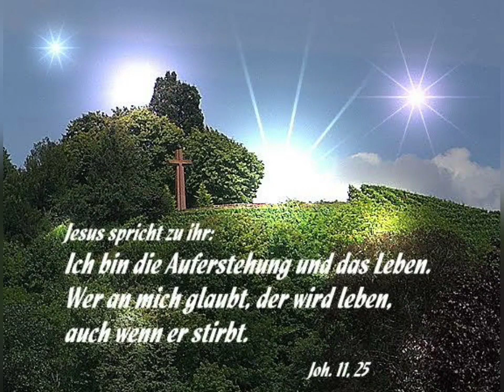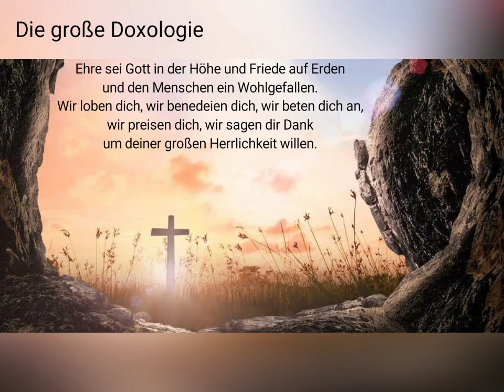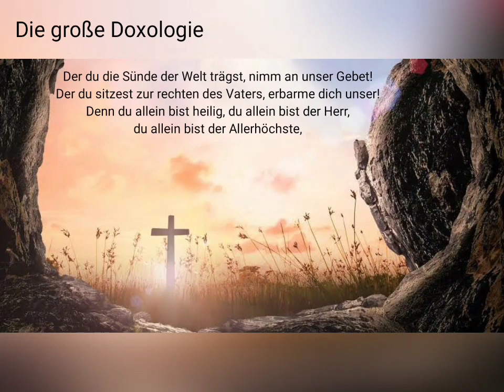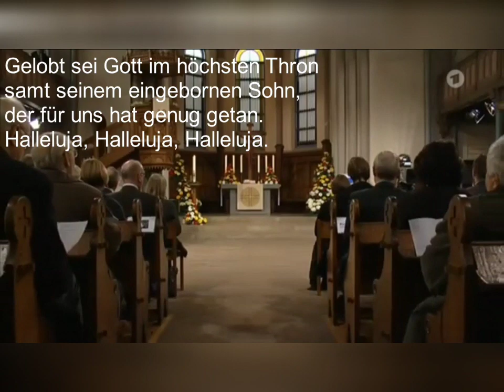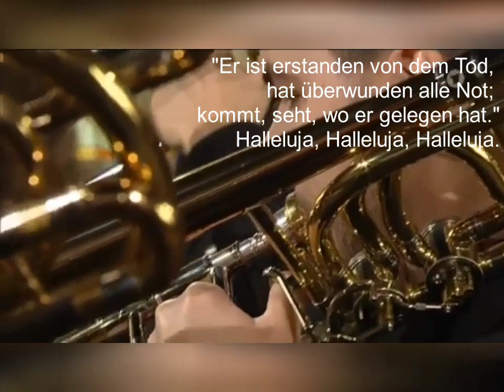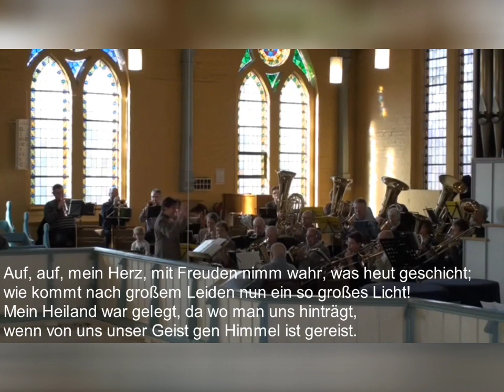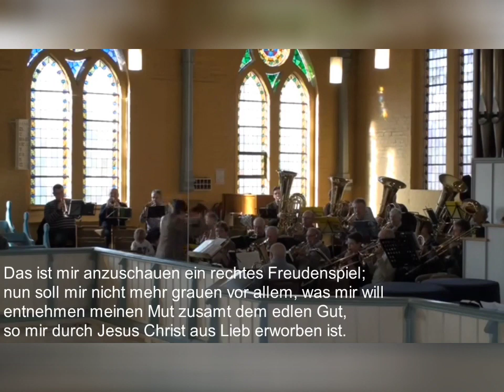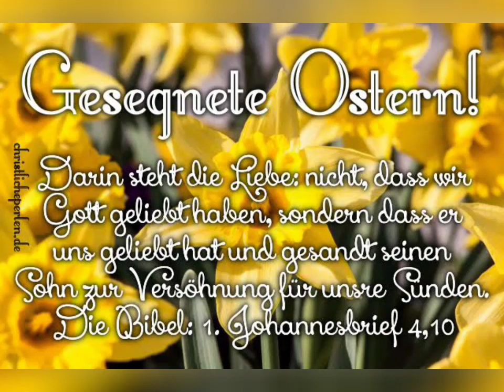2020-04-12 - VELG Ostergottesdienst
Frohe Ostern!

Ihr dürft gerne diesen Gottesdienst mitfeiern. Dies ist der Online Festgottesdienst zu Ostern in der VELG gehalten von Pastor Udo Lütge am 12. April 2020.